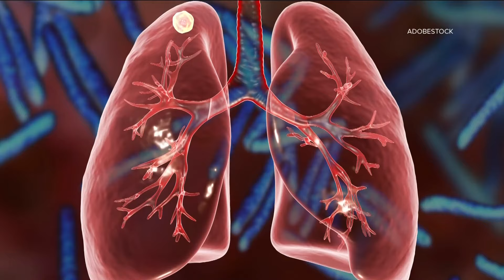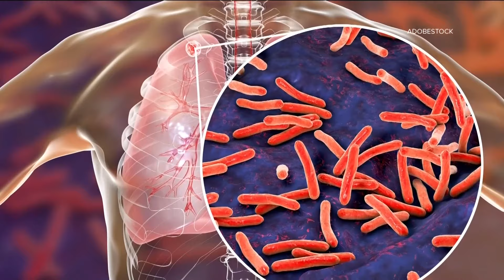ADH: Arkansas sees uptick in tuberculosis cases since the pandemic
A case was recently confirmed at Har-Ber High School. Dr. Patil with the Arkansas Department of Health says parents should not be worried.